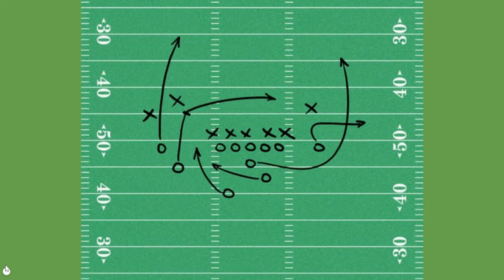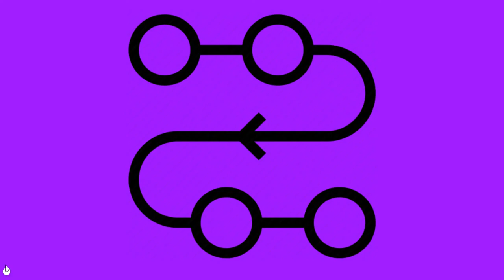Middle School Health Week 13 - Impulsive Behaviors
Middle School Health